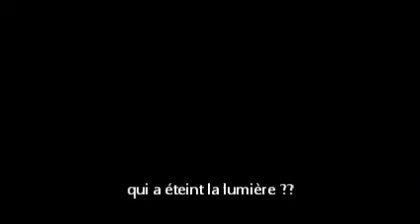Endurance Trail des Templiers 2012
Endurance Ultra Trail : 106km, 4800m D+
Festival des Templiers
26 octobre 2012
filmé de l'intérieur par Arnaud